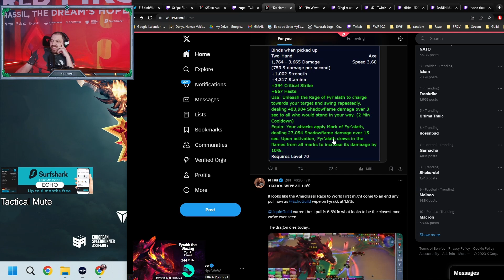Twitch Clips full of Chaos and funny Moments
Experience the best of Twitch in one place! Dive into a whirlwind of hilarious and unforgettable moments from your favorite streamers. Get ready to laugh, cringe, and be amazed with our top Twitch clip compilation. Don't miss out on the action-packed highlights.

Checkout the Streamers in these clips channels listed below. Throw them a Prime Sub if you have any available! Lets support our favorite content creators!